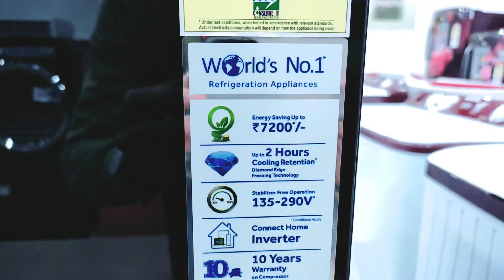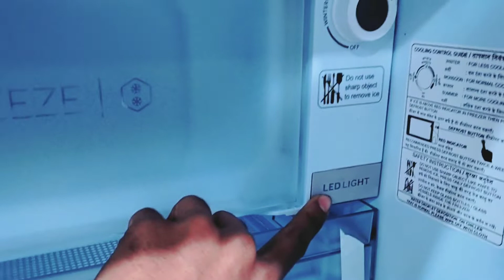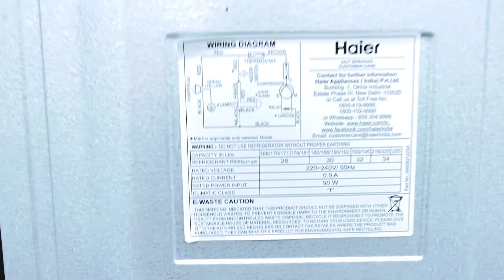Haier 192L Black Colour Glassdoor Refrigerator (HRD-1922CBG) First Look & Price?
Showroom address
New Kapoor Electronics Railway Road Deoband Mobile Number ,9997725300

Aapke is Refrigerator se related koi bhi question ho to aap mujhe comment kar sakte hain ya mere Instagram par mujhe message kar sakte hain meri taraf se 24 hours main aapko message ka reply Jarur Se Mil jaega

😚😚😚Dosto Agar aapko yah video pasand aayi Ho To Yaar video ko Jarur se like kar dena.

00:00 intro
00:26 First look Haier 192L Refrigerator
00:58 Highlight Feature Haier 192L Refrigerator
01:44 Scratch Proof Haier 192L Refrigerator
01:58 Handle Door Haier 192L Refrigerator
02:10 Indore first look Haier 192L Refrigerator
03:13 lock 🔐 Haier 192L Refrigerator
03:56 Back side Haier 192L Refrigerator
04:21 warranty? Haier 192L Refrigerator
04:30 Price? Haier 192L Refrigerator
05:01 ask me your question?

Dosto agar aap Kisi Aur topic per video chahte ho to mujhe Comment mein Jarur Bata Dena main us par video bana dunga😘